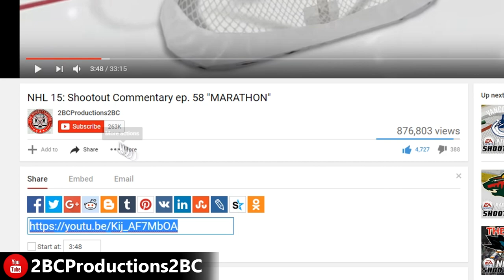99 OVERALL FRENCH FRY MASTER - MLB THE SHOW 21 - ACTION PITCHES ep 2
MLB The Show 21 Diamond Dynasty Ranked Seasons